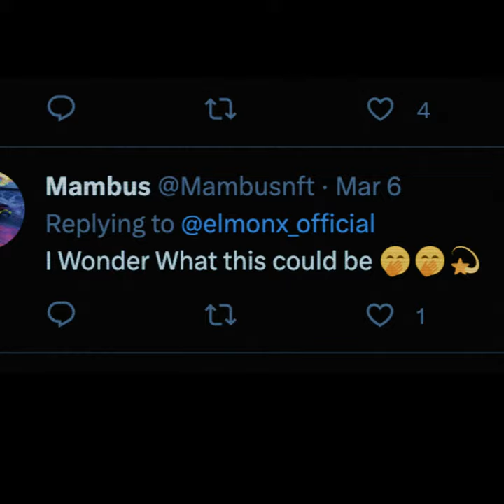The Starry Night NFT - March 26th 9AM PT 💫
The Starry Night by Vincent Van Gogh 🎨

Art history's most famous celestial scene and one of the world's most recognisable paintings 💫🌑

Three officially licensed digital collectibles drop on ElmonX Sun, 26 March 9 AM PT.